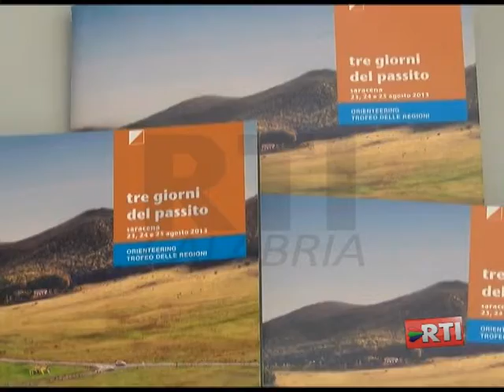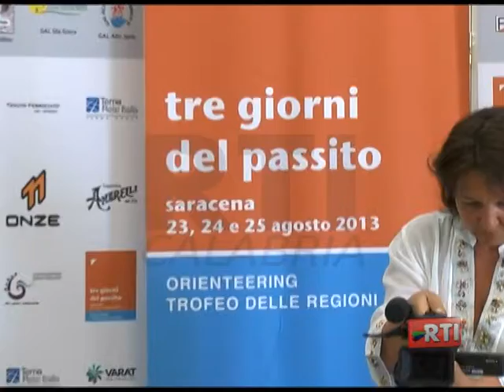TRE GIORNI DEL PASSITO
Saracena (cs): "Tre giorni del passito", l'evento in programma dal 23 al 25 agosto . Servizio andato in onda nel telegiornale di RTI CALABRIA.